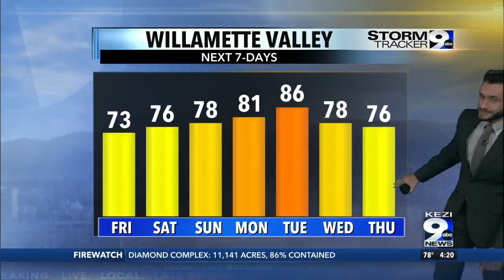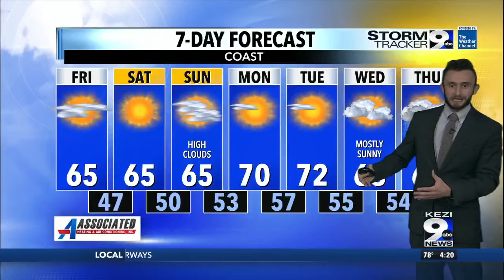Clearing and warming trend is expected into the weekend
Clearing and warming trend is expected into the weekend with intervals of clouds and sun. High pressure is making a return to the Pacific Northwest with high temperatures near 85-degrees for next Tuesday. That doesn't mean all is warm, morning temperatures will remain chilly at around 45 to 50-degrees into next week. Temperatures will eventually cool towards late next week, but precipitation chances remain minimal until the end of the month as a bigger pattern change back to showery and cooler weather is expected to return.